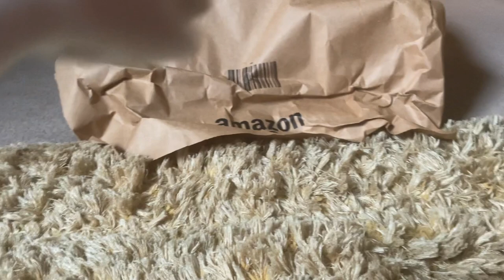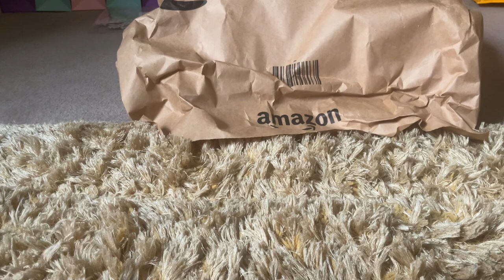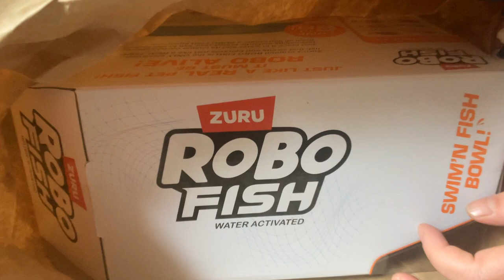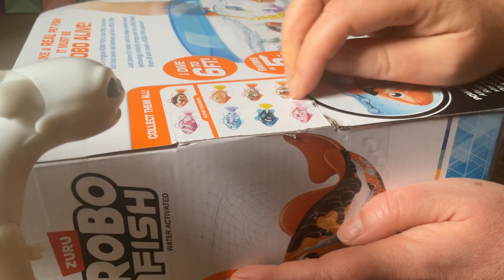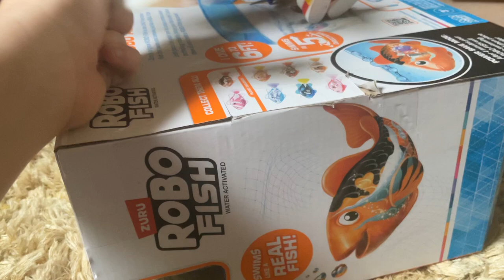Light Fury and Friends: Episode 9 “Robo Fish Tank Opening”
Light Fury and her friends are opening up “Demo set up Robo Fish” from Zuru.

Cast:

Bethany Brogan as Light Fury, and Toothless the Night Fury

Lesley G as Knuckles the Echidna, and Sonic the Hedgehog